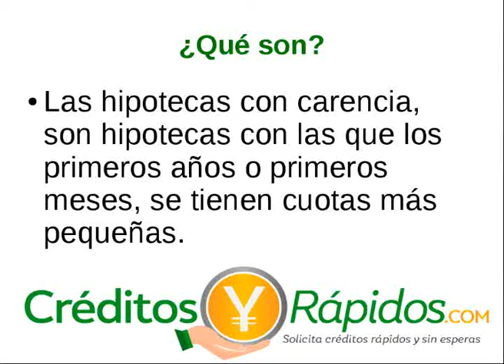Hipotecas con Carencia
Las hipotecas con carencia son muy convenientes para usuarios que desean pagar cuotas menores, en los primeros meses o años de la hipoteca.